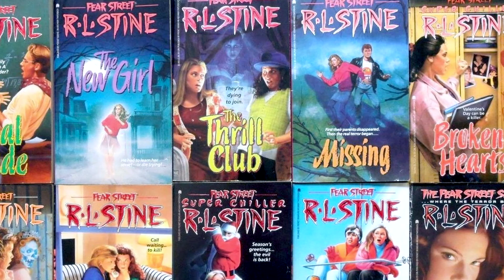ทำไมพี่ถึง "ไม่อิน" กับ Fear Street ทุกภาค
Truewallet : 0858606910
กสิกร : ธีรภัทร กองรัตน์ 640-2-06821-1

ขอบคุณทุกคนที่ชื่นชอบรายการมากๆครับ